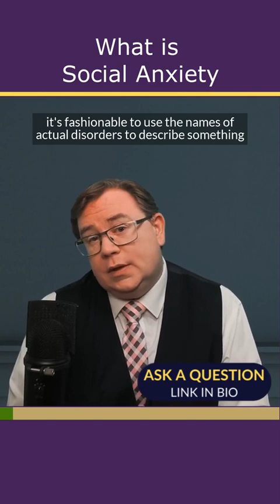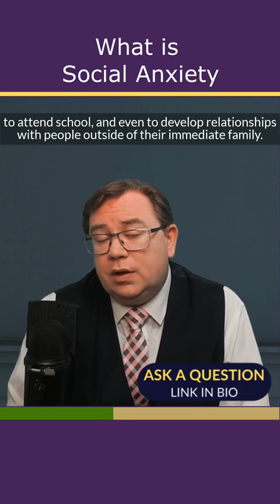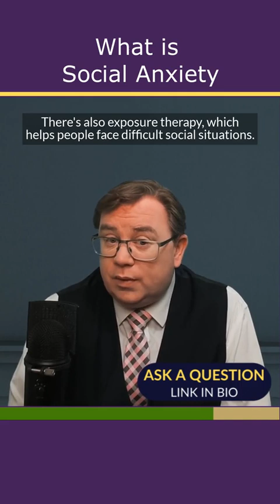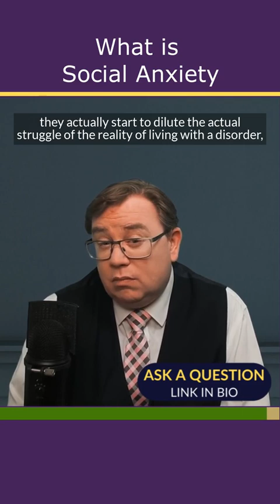Can you explain social anxiety?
This is one of those phrases that is thrown about by people who believe it's fashionable to use the names of actual disorders to describe something that is far less debilitating than reality, devaluing the true struggle of people experiencing these things in reality. Social anxiety disorder is sometimes known as social phobia. It is a type of anxiety disorder that causes an intense fear of social settings. People suffering from the disorder have trouble talking to others and meeting new people and they struggle with attending social gatherings. They live in constant fear of being judged or scrutinized by other people. They may know that their fears are somewhat irrational but the feelings are so strong that they feel completely powerless to overcome them. Unlike shyness, social anxiety is persistent and debilitating, and it can affect a person's ability to work, attend school, and even develop relationships with people outside their immediate family.